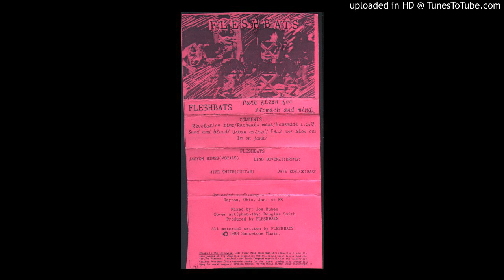07-I'm on Junk FLESHBATS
FLESHBATS, Pure Flesh for Stomach & Mind (cassette, 1988)